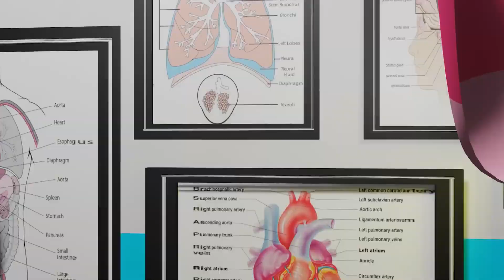The pituitary gland and its functions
The most important gland in our body